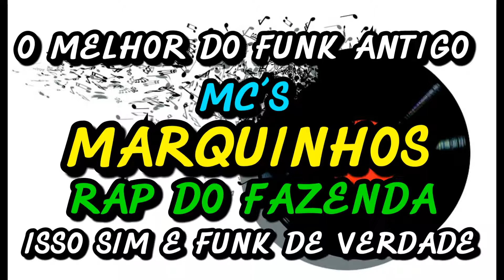FUNK ANTIGO: MC MARQUINHOS - RAP DA FAZENDA